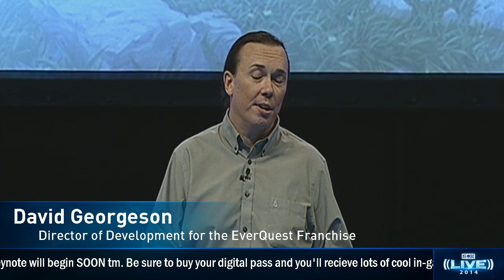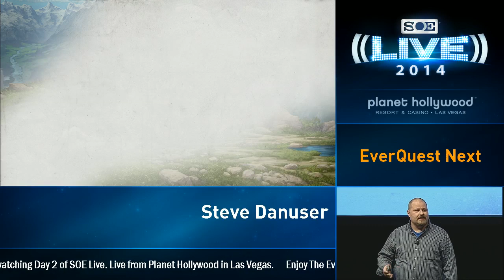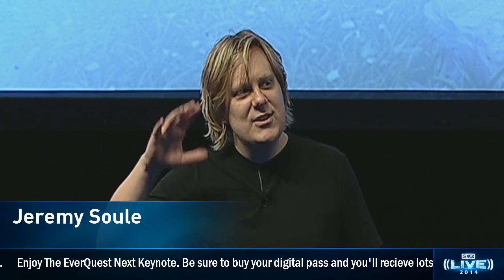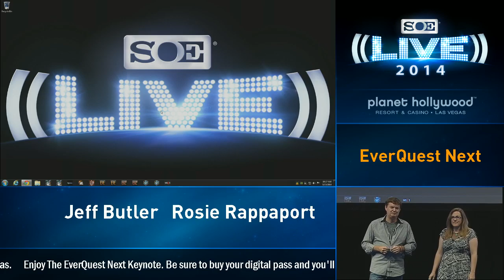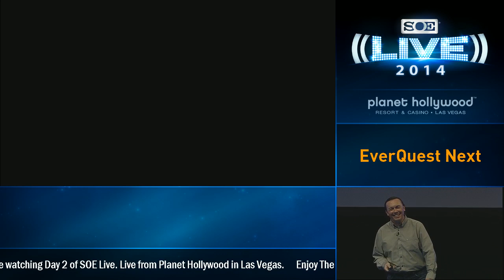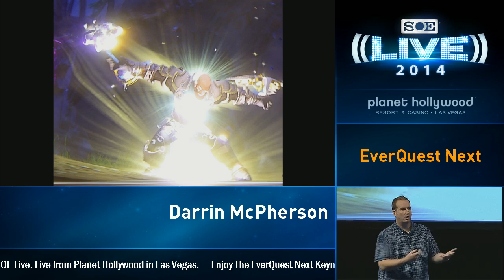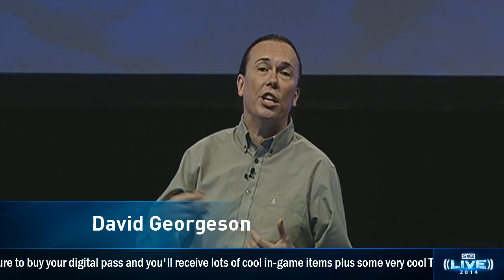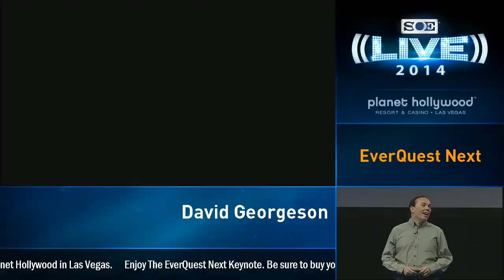SOE Live 2014 - EverQuest Next Keynote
Director of Development for the EverQuest Franchise, Dave Georgeson, and his team take you inside all that they have been working on for EverQuest Next!